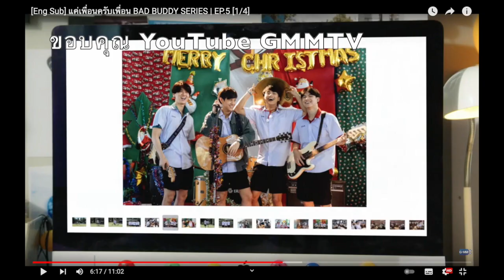RECAP REACT แค่เพื่อนครับเพื่อน ep.5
REACTION RECAP รีแอค แค่เพื่อนครับเพื่อน bad buddy series ep.5